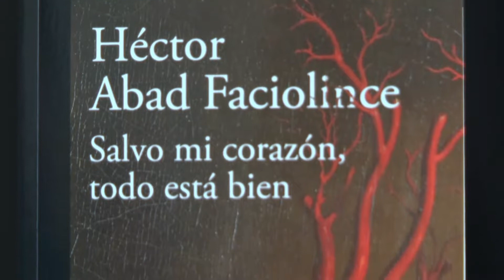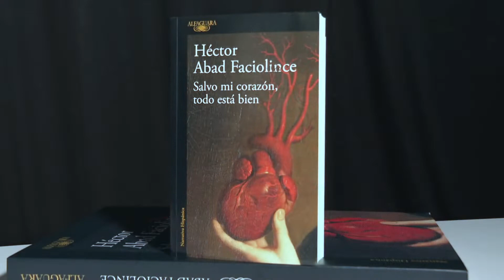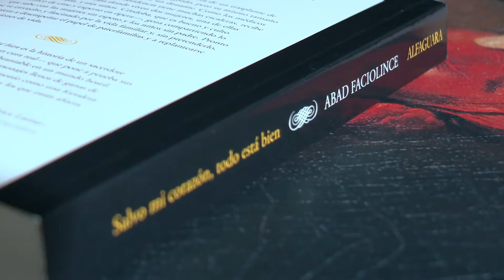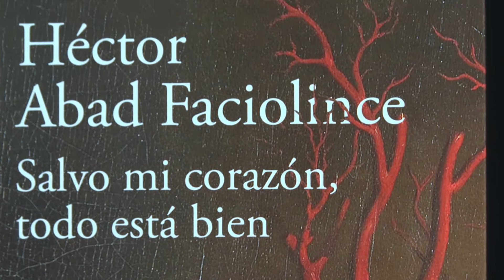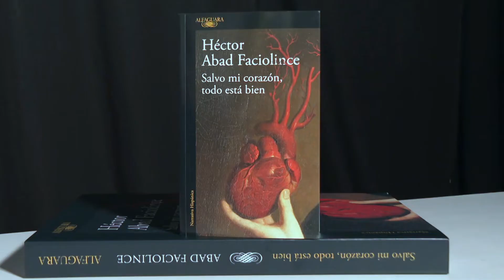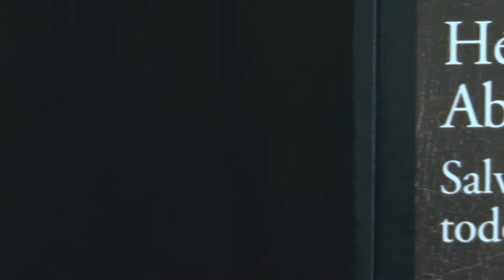Héctor Abad se enfermó del corazón cuando escribía del corazón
El escritor Héctor Abad Faciolince, autor de El olvido que seremos, encontró en ese tono personal, y a medio camino entre la realidad y ficción, un camino que le ha resultado afortunado en la literatura. El libro que escribió sobre su padre, el médico Héctor Abad Gómez, tiene esa característica –uno de los rasgos de su grandeza– que es hace varios libros una visión de mundo y marca estética del autor. En su novela “Salvo mi corazón, todo está bien”, que en el título retoma el bello verso de Carranza, construye la historia del sacerdote Luis Córdoba –Luis Alberto Álvarez en la vida real–, un personaje inolvidable, crítico de cine, aficionado al bel canto y un gordo bueno. La novela se detona cuando Luis se va a vivir a una casa de familia de una mujer recién separada, mientras espera un transplante de corazón. Llenar ese espacio le resulta al sacerdote un tiempo para poner en crisis varias el celibato o la familia; o para darle una mirada sin extremismos a la pederastia o la homosexualidad, entre otros. El autor conversó de esos temas en esta entrevista.